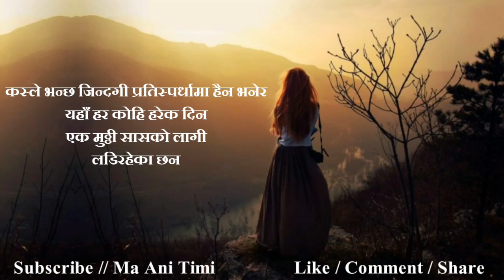Beautiful Lines || Man Xune Line Haru || Sad Shayari Status Nepali || ma ani timi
ma ani timi, where you will find videos on:

Nepali :
- Love Quotes
- Love Status
- Love Lines
- Shayari
- Muktak
- Poetry